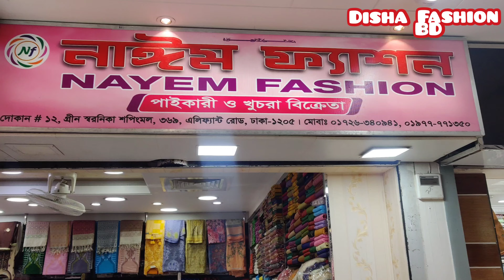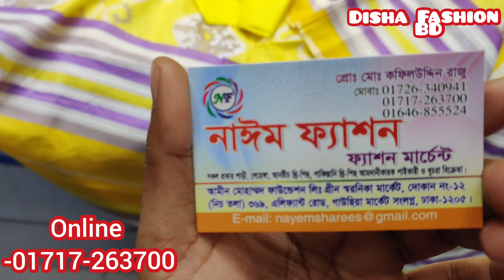বড় হোলসেলার থেকে কম প্রাইজে আনলিমিটেড ডিজিটাল লোন কালেকশন /New Update Design Dress